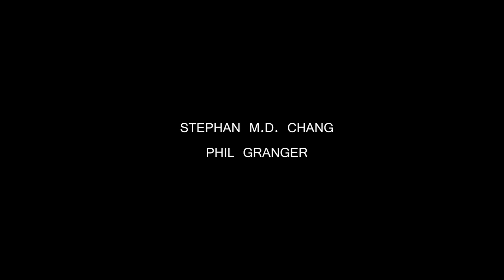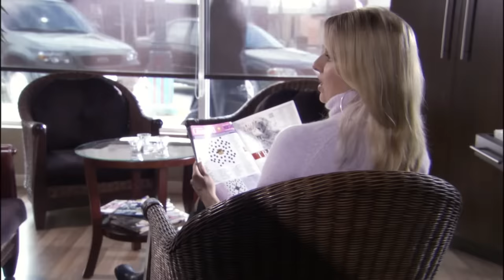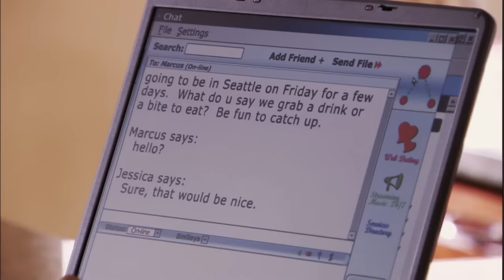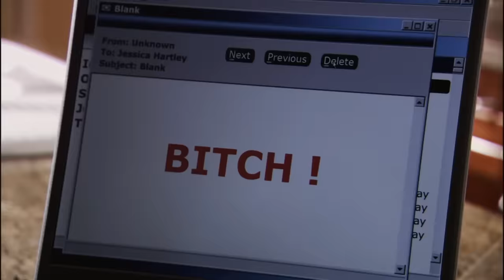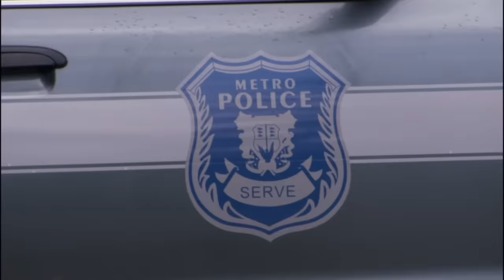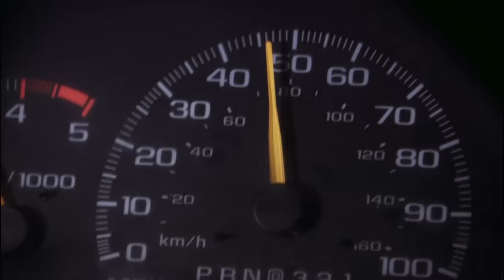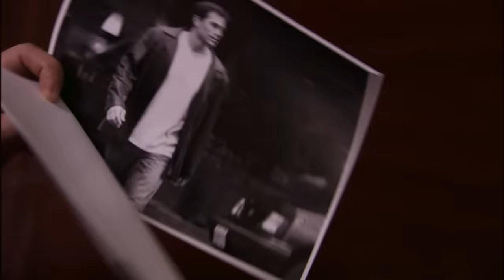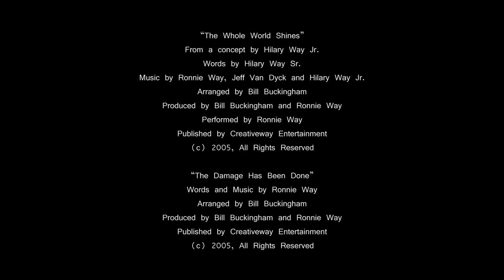Fatal Reunion - Full Movie | Great! Free Movies & Shows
Eleniak is a housewife, unhappy in her marriage, who decides to "spice it up" a little bit. But she gets more than she bargained for when she contacts an old high school classmate she once had a crush on. Starring Erika Eleniak, David Milibern, Michael Bergin.